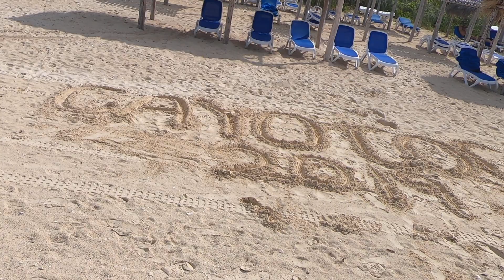Cayo coco beautiful beach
Cayo coco ,Pullman beach view